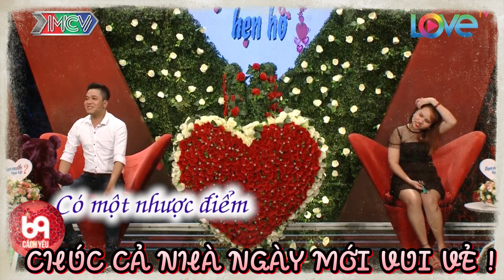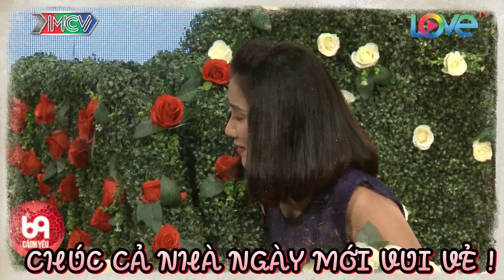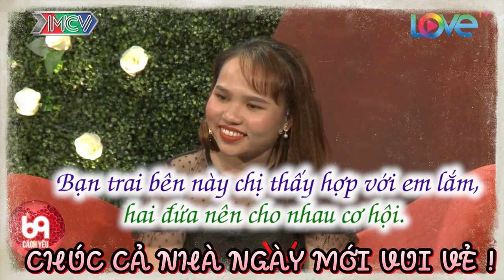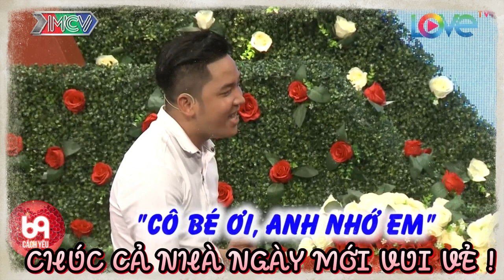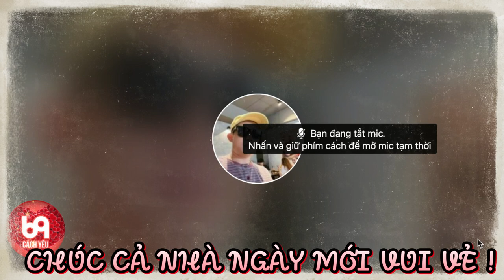Gái 4.0 nấu cơm 3 tầng làm ông mai nghe mà hoảng hốt và cái kết khi nàng bật công xuất TẤU HÀI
BMHH_421
69 Cách Yêu là trang cập nhật những chương trình hẹn hò, ghép đôi, mai mối hot nhất hiện nay BẠN MUỐN HẸN HÒ, HẸN ĂN TRƯA, VỢ CHỒNG SON, YÊU LÀ CƯỚI, MAI MỐI CÙNG NGƯỜI LẠ